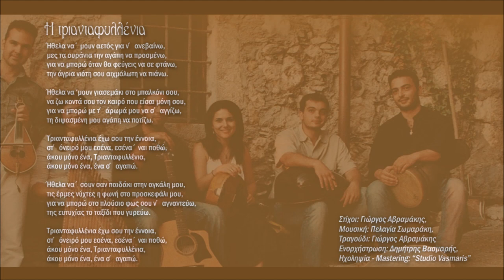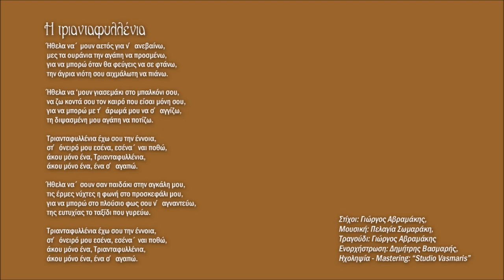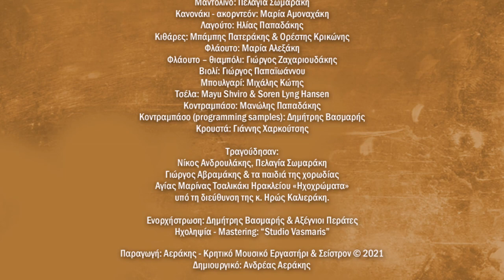Η ΤΡΙΑΝΤΑΦΥΛΛΕΝΙΑ - ΓΙΩΡΓΟΣ ΑΒΡΑΜΑΚΗΣ (ΑΞΕΓΝΙΟΙ ΠΕΡΑΤΕΣ) | Official Audio Release © 2021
Μουσική: Πελαγία Σωμαράκη, στίχοι: Γιώργος Αβραμάκης

«Του κύκλου τα γυρίσματα π’ ανεβοκατεβαίνου
και του τροχού π’ ώρες ψηλά κι ώρες στα βάθη πηαίνου ….»

Τρέχει ο χρόνος και περνά κι όλα αλλάζουν και ο κάθε ένας από εμάς
ξεκινάει το δικό του ταξίδι στο άπειρο των αισθήσεων και των συναισθημάτων, που μας οδηγούν και μας ενώνουν.Οι ήχοι, τα χρώματα και οι οσμές, σεργιανίζουν το νου στο χθες και στο σήμερα,
ξεσηκώνουν την καρδιά να βιώσει ξανά γνώριμες καταστάσεις, ξυπνώντας αναμνήσεις που σιωπηλά μας καλούν σ’ ένα ξέφρενο, ερωτικό χορό.Μα με τη φεύγα του καιρού άλλα θα έρθουν κι άλλα θα φύγουν, το κουβάρι πάλι θα κυλίσει, και θα μας ταξιδέψει σε μέρη άγνωστα κι αλαργινά, σαν παραμύθι ερωτικό που μας μαγεύει και μας συνεπαίρνει κοντά του….
«Απ΄ τα μεγάλα βάθη του χρόνου, μόλις που αχνοφαίνονται αγουροξυπνημένες οι αναμνήσεις. Κουβαλούν στις πλάτες τους μύρια πάθη, έρωτες, πόνους, αγάπες, χαρές και λύπες. Τα σημάδια του γήρατος αυλακώνουν ανηλεώς τα πρόσωπά τους. Καθώς κοντοζυγώνουν η μυρωδιά τους σπεύδει ανεμαλιασμένη να με προϋπαντήσει και να μου συστηθεί. Η καρδιά μου σκιρτά ενθυμούμενη τα τόσα που πέρασε. Στο διάβα των καιρών πολλές φορές σε συνάντησα αγαπημένη. Άλλοτε με μάτια πλάνα να κερνάς το κρασί του έρωτα κι άλλοτε με τη λεπτεπίλεπτη αγνότητα των παραμυθιών, να μοιράζεις την αιώνια αγάπη. Μ΄ ένα σου βλέμμα γινόμουν σκλάβος σου κι εσύ γινόσουν το όνειρό μου.  Άπλωνα το πληγωμένο χέρι της καρδιάς μου για να το πιάσεις, μα εσύ ξεχνιόσουν σ΄ άλλες μύριες αγκαλιές.
Μέσα όμως στον καταιγισμό των αναμνήσεων, ξεχώρισα την ιδανική, τη δική σου αιθέρια ανάμνηση, που σαν λεπτό άρωμα διαπέρασε και χάιδεψε κάθε κύτταρό μου. Είσαι εσύ η αγάπη που αγκάλιασε όλο μου το είναι, που η αύρα σου κατέκτησε ακόμα και την ψυχή μου, με μία μόνο ματιά σου. Σε αναζήτησα στους στίχους των τραγουδιών, εκεί ακριβώς που σε είχα αφήσει στο άγουρο ξεκίνημα της νιότης μου. Σε έψαξα στο τραγούδι του ανέμου, στη λαμπρότητα του ήλιου, στο ημίφως του φεγγαριού, στο αρχαίο κάλλος που βαθιά αναπαύεται, στο δάκρυ της προσευχής που κούρνιαξε στην αγκάλη της γης. Όμως πουθενά δεν μπορώ να σε βρω, τριανταφυλλένια.
Τα τελευταία απόρθητα φυλάκεια της καρδιά, σιγά-σιγά, το ένα μετά το άλλο πέφτουν κι εκείνα, μη αντέχοντας την πολιορκία της αγάπης σου της ακριβής. Μα κι αν ο χρόνος αδυσώπητος και φουριόζος, περνά και χάνεται δίχως πίσω να κοιτά, οι ρίζες της αγάπης μέσα μου απλώνουν και θεριεύουν.Μιας αγάπης που φεύγει κι έρχεται και κύκλους κάνει σαν ανέμελο κι άμυαλο παιδί, σαν ανθός που γεννάται και πεθαίνει μέσα στο χώμα του πόθου μου, σαν γρίφος που πάντα αναζητά τη λύση του.»

Αξέγνιοι Περάτες
Ιούλιος 2020

Έπαιξαν οι μουσικοί:
Λύρα - λυράκι: Γιώργος Αβραμάκης
Μαντολίνο: Πελαγία Σωμαράκη
Κανονάκι - ακορντεόν: Μαρία Αμοναχάκη
Λαγούτο: Ηλίας Παπαδάκης
Κιθάρες: Μπάμπης Πατεράκης & Ορέστης Κρικώνης
Φλάουτο: Μαρία Αλεξάκη
Φλάουτο – θιαμπόλι: Γιώργος Ζαχαριουδάκης
Βιολί: Γιώργος Παπαϊωάννου
Μπουλγαρί: Μιχάλης Κώτης
Τσέλα: Mayu Shviro & Soren Lyng Hansen
Κοντραμπάσο: Μανώλης Παπαδάκης
Κοντραμπάσο (programming samples): Δημήτρης Βασμαρής

Τραγούδησαν:
Νίκος Ανδρουλάκης, Πελαγία Σωμαράκη
Γιώργος Αβραμάκης & τα παιδιά της χορωδίας
Αγίας Μαρίνας Τσαλικάκι Ηρακλείου «Ηχοχρώματα»
υπό τη διεύθυνση της κ. Ηρώς Καλιεράκη.

Ενορχήστρωση: Δημήτρης Βασμαρής & Αξέγνιοι Περάτες
Ηχοληψία - Mastering: “Studio Vasmaris”